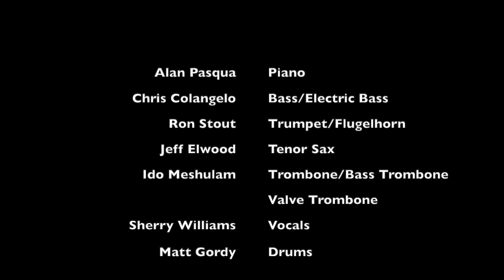Driftin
By Herbie Hancock. Notice a 'jazz march' and the end of Alan Pasqua's solo.